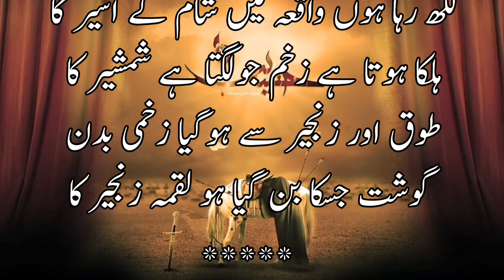Muharram Poetry in Urdu || Heart Touching Shayri || Imam Husain As poetry 2022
Muharram Poetry in Urdu || Heart Touching Shayri || Imam Husain As poetry 2022 Imam Husain As poetry 2022 || Heart Touching Shayri || Allama Iqbal Shayri || Muharram ul Haram Quotes || Shayri of Karbala || Emotional Shayri 2022

Islamic-Channel
Islamic-Channel